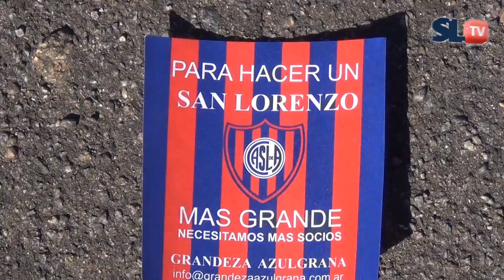Video de la Fecha 5: Tigre - Torneo Final 2013 - San Lorenzo TV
Espectacular domingo y desde temprano en los quinchos como siempre los cuervos pasaron el medio día esperando que se haga la hora para el partido. Y si... La gloriosa lo hizo de nuevo, esta vez la fiesta fue en el estadio Pedro Bidegain y frente al que le dicen Tigre pero es un gatito comilón. Borombombón! Mirá esta nueva edición del clásico semanal de San Lorenzo TV.